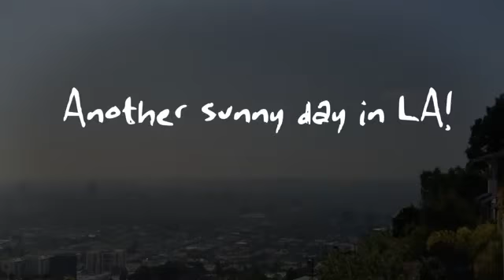Another sunny day in LA!